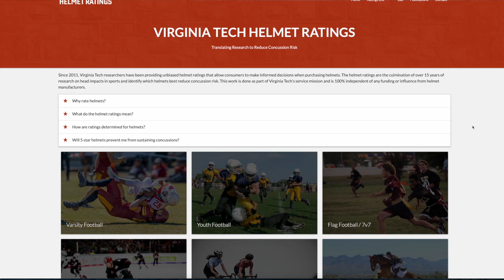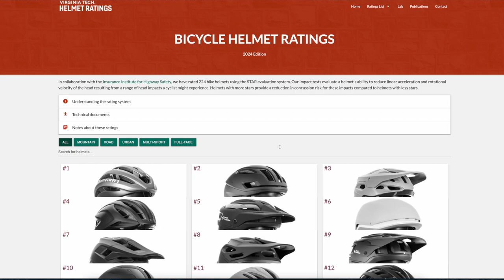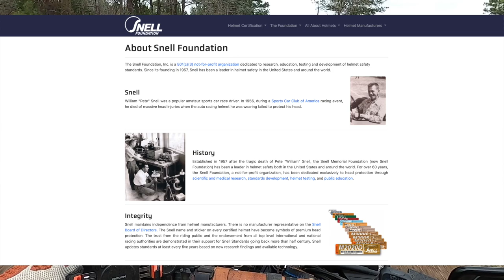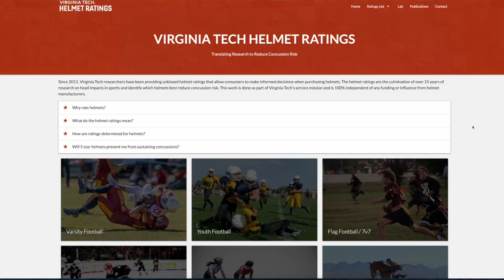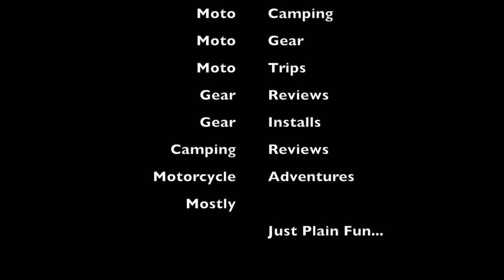Is Your Helmet Safe Let Us Know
In this video, we will be discussing some things I have recently learned from Exploring Virgian Tech Helmet testing website. You can click this link to see more from them.

Let us know your thoughts, I could be wrong, but I wonder if what I am reading is correct about the testing and approval of what is actually safe.

This means we will get a tiny percent of the purchase, you wont see a difference on your end, however it is a special way to support our little channel. So if you do buy any of the gear we use or have done reviews on, thank you in advance.

We are Excited to announce we are working with some vendors for KLR 650 as well as some CFR450rl Parts and will be opneing our new online store soon. Sign up to be notified when the store is open.

KLR 650 Moto Equipment
Tire Pressure Monitor
GPS Garmin Zumo XT
Portable Power and Jump Starter
Rock Straps
Rok Straps
Velcro Mini Ties
Wireless Tire Pressure Monitor
14mm Allen Wrench Socket
Hydration system
Tusk Pilot Panniers
Throttle Lock
Oakly Glasses
Bike Shorts

Go Pro 8
Go Pro 9
Mini Tripod
Go Pro Gimbol
Motorcycle Mount
DJI Mini 2
SD Cards

Communications :
Sena 20s
Two Way Radio
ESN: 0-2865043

Camping
Marmot 2 Man Tent
Hen Hammock XL
Jet Boil Camp Stove
Fuel for jet boil
Compact Pillow
Small Compact Towel
Rok Straps
Rok Straps